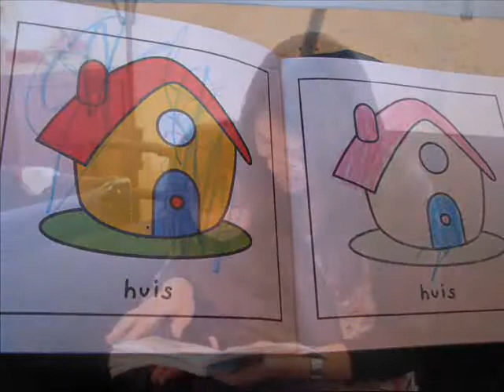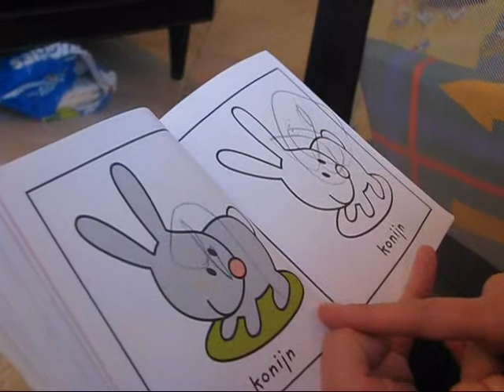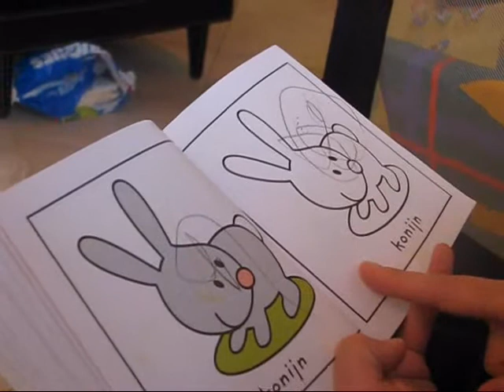An Reading.wmv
An, 21 months old, learning new words